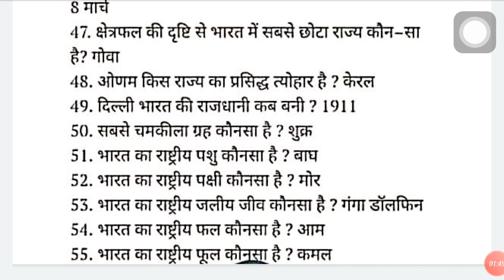Important question of history for all government exam Part 2